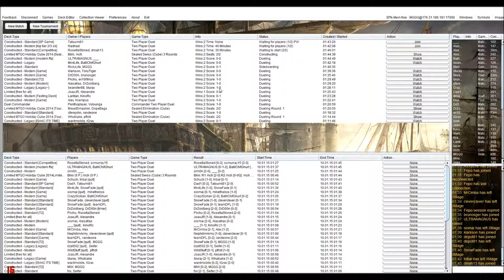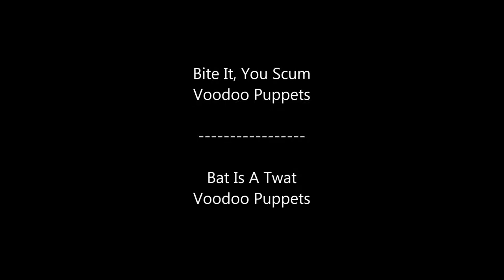GR Aggro vs UB Control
KTK - THS Standard testing